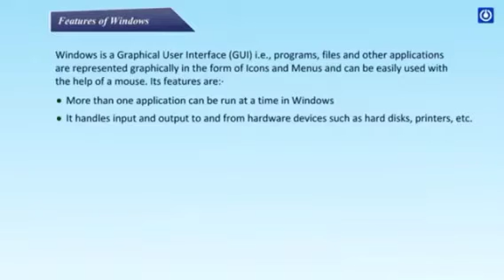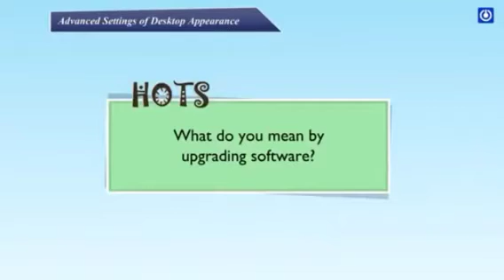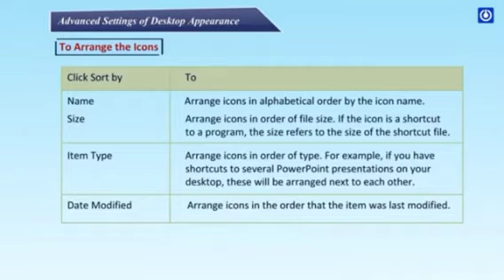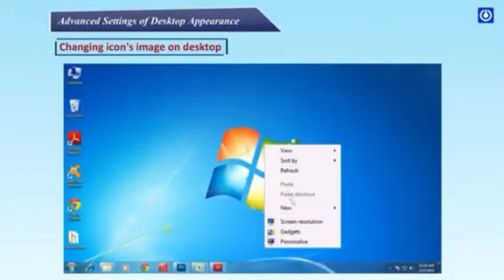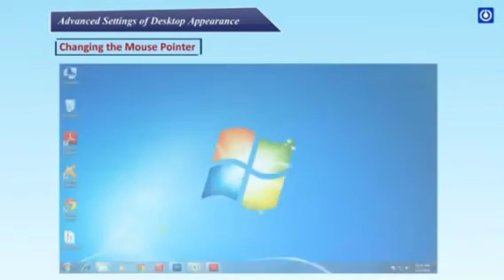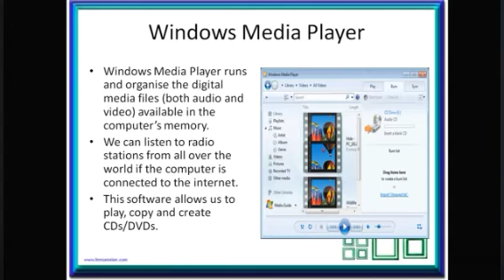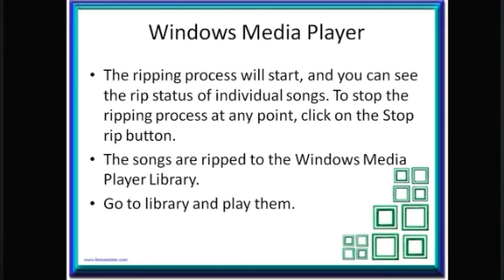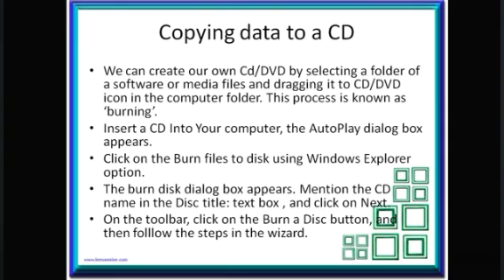Class-7. Sub- Computer. Chapter-4 (Windows-7)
By...Deepak Dayal